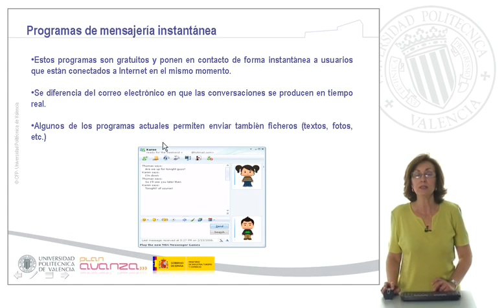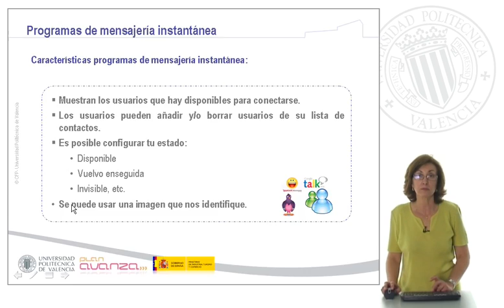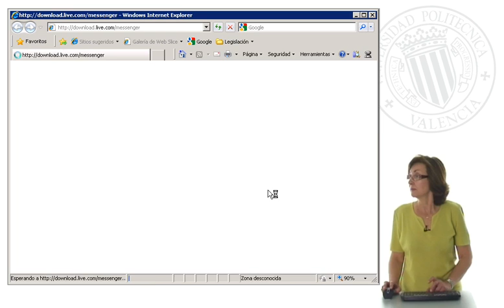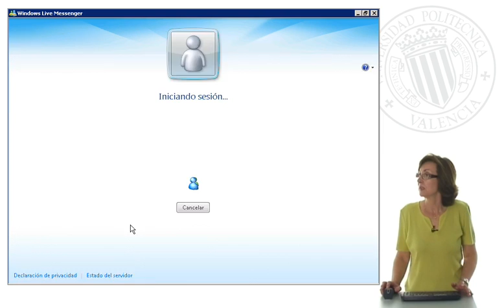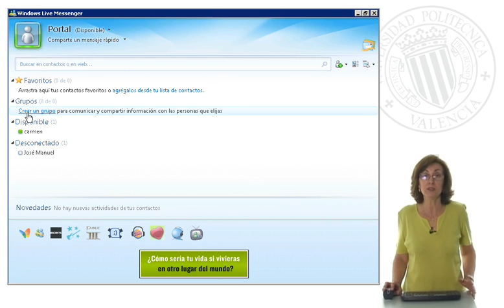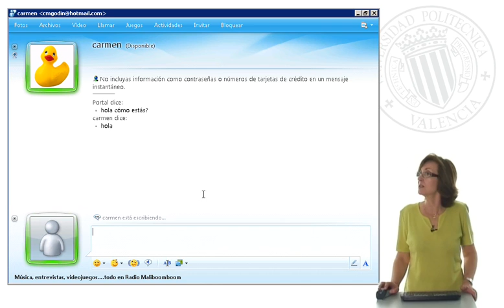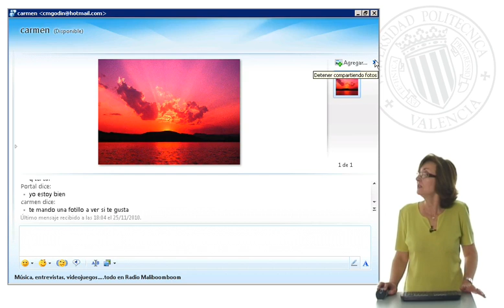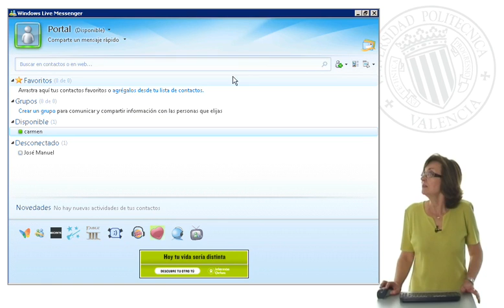Qué es el messenger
Maribel nos cuenta qué es el Messenger y los programas de mensajería instantánea.